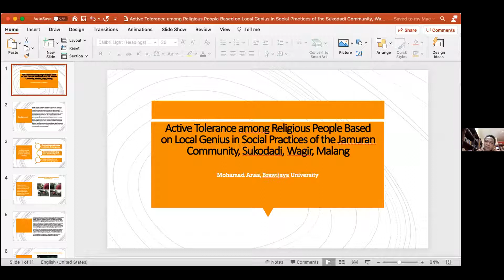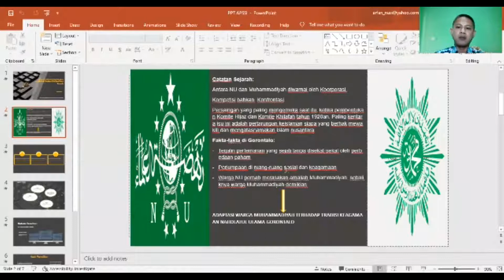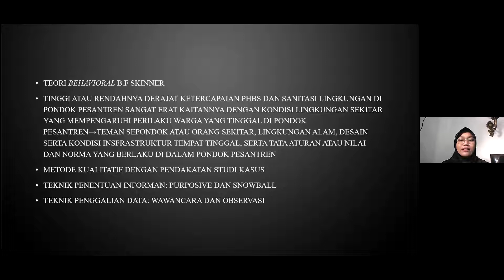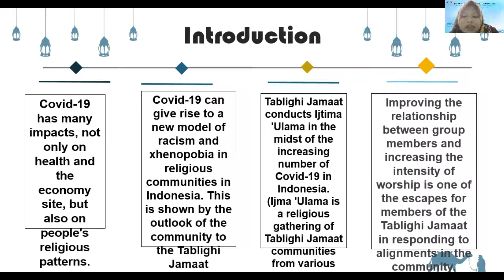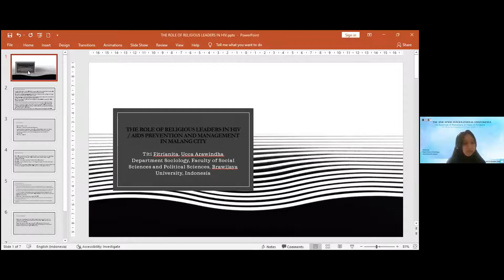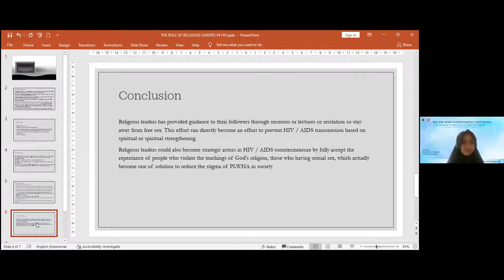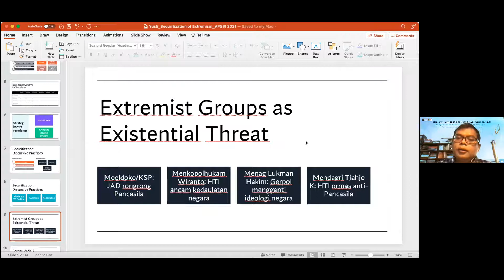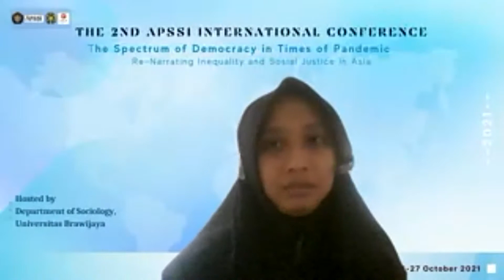The 2nd APSSI International Conference - Parallel 2 Panel 1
Parallel Session 2 Panel 1 "Religious Issues" at The 2nd APSSI International Conference 2021 Day 2
Malang, October 27th, 2021
Moderated by : Muhaimin Zulhair Achsin, MA
Speech by :
1. Mohamad Annas
2. Arfan Nusi
3. Dewi Puspita Rahayu
4. Pardamean Daulay and Nur Afni Khafsoh
5. Titi Fitriana and Ucca Arwindha
6. Yusli Effendi